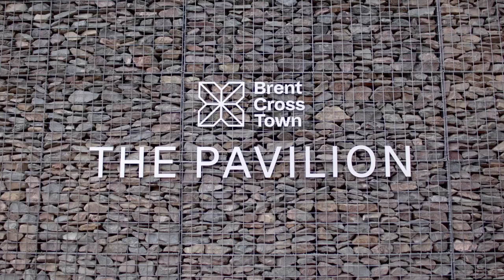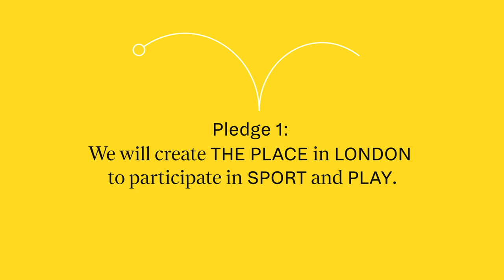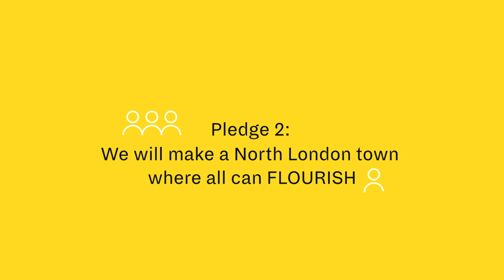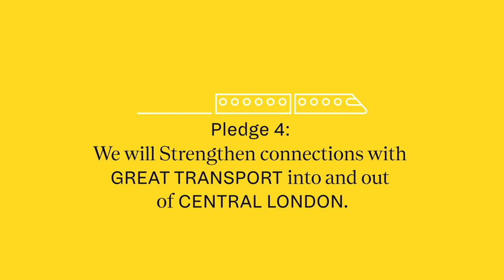Brent Cross | United Kingdom | Pam Golding International